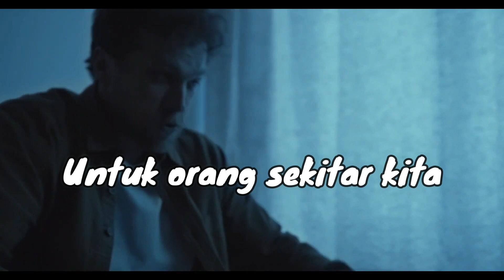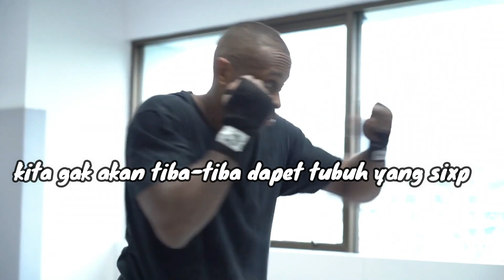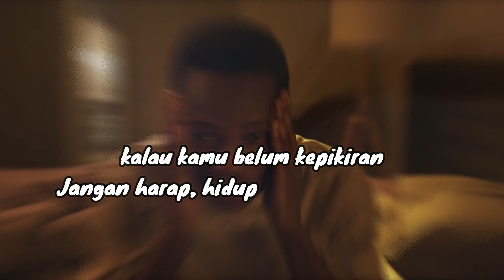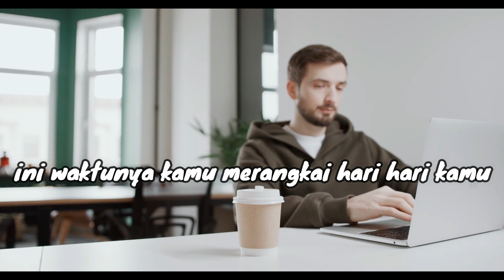STOP BUANG WAKTU | Life Inspiration | Motivasi Pakasi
📌Budayakan Membaca Deskripsi yah
😊Assalamu'alaikum Wbt 😊 Salam Sejahtera untuk kita semua 🙏
📌 Life Inspiration | Motivasi Pakasi | STOP BUANG WAKTU

Mari kita sebarkan untuk kebaikan!
➡️Yuk traktir ngopi ☕ atau beri dukungan Admin

NR Edukasi  adalah Chanel pendidikan dimana kita akan mendapatkan trik matematika cepat menyelesaikan perkalian, pembagian, penjumlahan dan pengurangan, serta berbagai macam motivasi, Tes IQ and knowledge lainnya.

📽Vidio Motivasi Pakasi, Spoken Word and Life Is Good With Pakasi
📽Vidio Trik dan TipsNya Pakasi (NR Edukasi) 📚✏ Belajar Matematika Bisa Mudah Bersama Pakasi
Semoga bermanfaat dan semoga bisa dipahami ☺
Selamat Mencoba 👋
📽Vidio berbagai Inspirasi kehidupan sehari-hari  @NOORNAH M